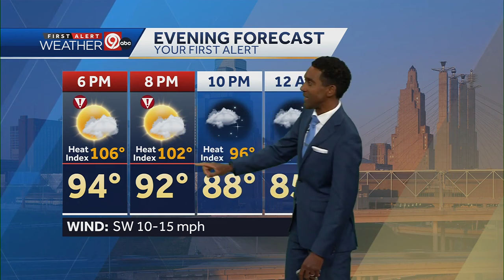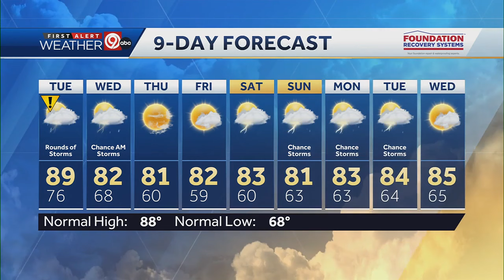Temperatures will stay hot during the evening hours